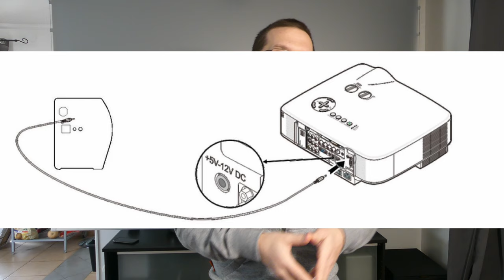Test ecran de projection Celexon ALR Dynamic Slate - Une toile de fou furieux ! + conseils HC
Dans cette vidéo je vous fait un retour sur ma nouvelle toile de projection, la Celexon Dynamic Slate ALR et c'est peu dire que j'en suis content !

Cette écran de projection a amélioré de fou la qualité de rendu de mon vidéoprojecteur !

Je vous explique tout ça dans la vidéo !

Ecran de projection Celexon ALR

00:00 : Intro & présentation
00:36 : Conseils de base toile de projection
02:52 : Celexon ALR Dynamic Slate
14:14 : Conclusions & fin